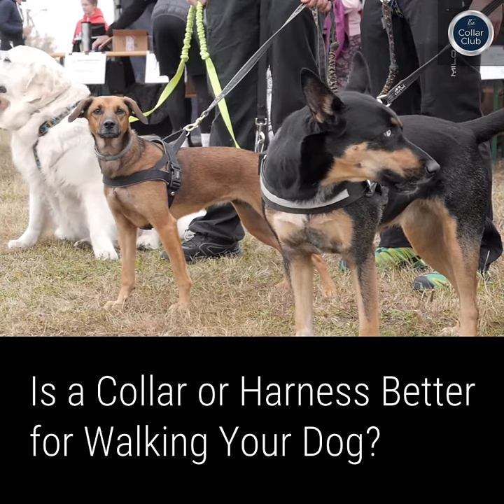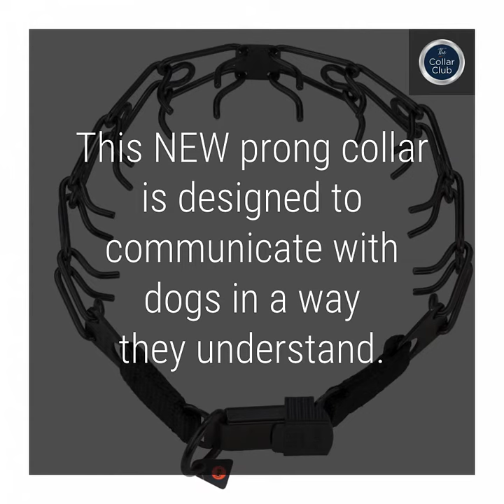3 Best Dog Collars for Pulling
Is a Collar or Harness Better for Walking Your Dog?

Some say harnesses help train your dog not to pull. Others say harnesses encourage pulling and you need to use a collar. There are people who will never use a collar because they believe collars damage a dog’s trachea. And those who use collars may favor a wide band or a narrow one.

But it comes down to what is best for you and your dog. Some dogs walk better in a harness. Some in a collar. Some need something a little stronger. You may want to experiment with several different types of collars and harnesses to find what makes walking your dog easiest.

How to Fit a Collar or Harness to Your Dog

In most cases, the manufacturer has placed instructions for fitting your dog’s new collar or harness on the packaging. If not there, check their website. If you’re buying a new collar and able to bring your dog with you to the store, an employee should be able to help you with fitting.

Are you adjusting a collar or harness you already own? Generally, you should be able to fit one to two fingers between the material and your dog’s skin. Be sure your fingers are between the collar and skin – sometimes our fluffier companions can fool us with all of their fur!

Remember: you want the collar tight enough that your dog can’t pull the collar over her head. What you worry is too tight may be just right.

Our Top 3 Collars for Dogs who Pull

Freedom No-Pull Harness

The PetSafe Easy Walk Harness is great for dog owners who want to use a harness on their dog instead of a collar when walking. We prefer this one because you clip the leash to the front of the dog’s chest rather than on their back like you see in most harnesses.

A harness with a clip in the back was originally made for working dogs (think Siberian Huskies for sledding) to both train them to pull and allow them the most strength when pulling. Then this particular harness became a fashion statement but dog owners weren’t educated on the harnesses use. If you want to avoid your dog pulling while walking, the Freedom No-Pull Harness is the correct type of a harness to use.

No-Slip Collars

If your dog sees something on a walk he wants to chase, he will find a way to get out of a regular buckle collar. We’ve even seen dogs loosen their collars while walking. We always prefer a no-slip collar (also called a martingale collar) when walking a dog. This way if a dog decides to pump the brakes and squeeze out of their collar, they won’t be in danger of getting loose. But, as soon as your dog stops pulling, the collar loosens.

Our favorite no-slip collar is the No! Slip Adjustable Collar by 2 Hounds Design. It’s adjustable to help you get the best fit and all nylon so it’s sturdy.

Prong Collar

The idea of using a prong collar may intimidate you. We recommend this as a last resort for dogs who will not stop trying to pull away from you in anything else you’ve tried. The prong collar is built to communicate with dogs in a way they understand.

Prong collars do have their problems, though. Which is why we like the Herm Sprenger Training Collar with a Click-Lock Buckle and Nylon Loop. The buckle makes it easy to put on and take off your pet. Also, if your dog were to get loose with this collar on, your dog would be able to snap the buckle if she got stuck on something.

Choosing the Best Collar to Walk Your Dog

Walks are supposed to be a time for bonding with your dog. You can’t do that if you’re always worried your dog is going to pull away from you and get hurt or hurt someone else. Try our three suggestions.